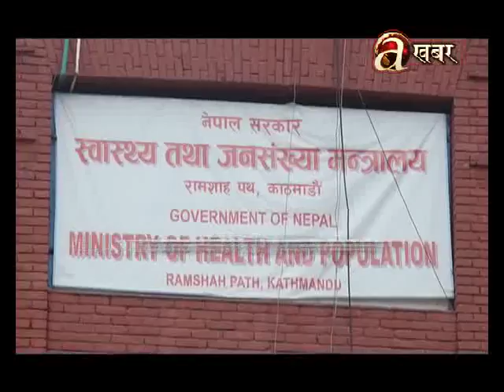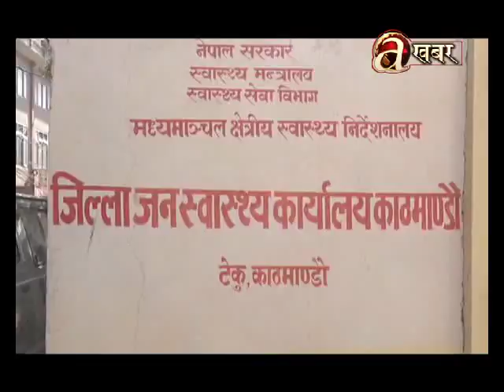महामारी नियन्त्रणको लागि स्वास्थ्य मन्त्रालयको तयारी